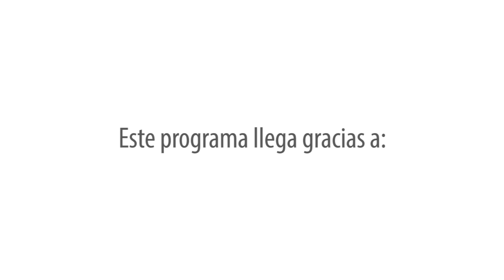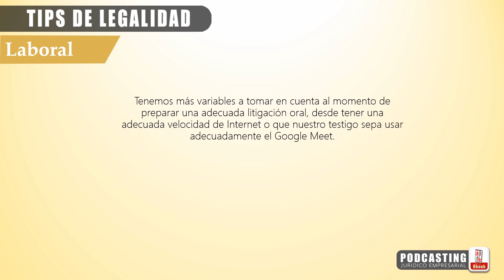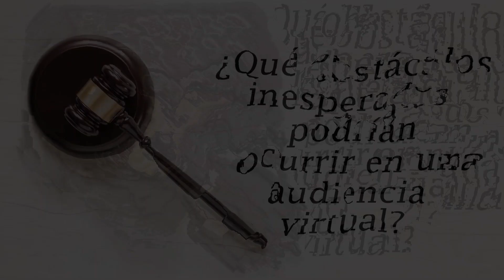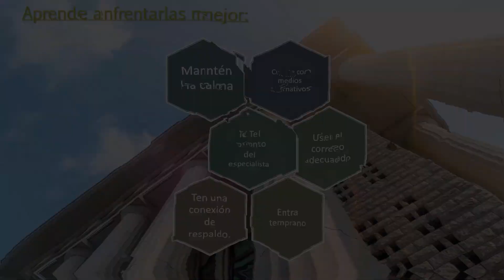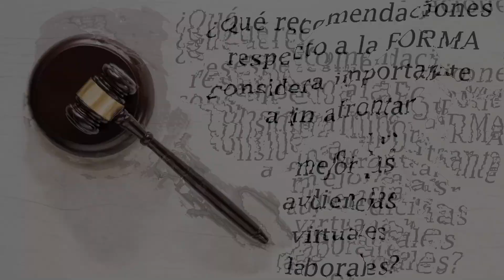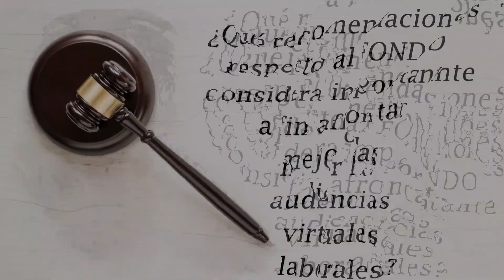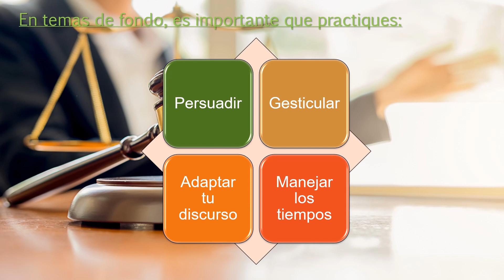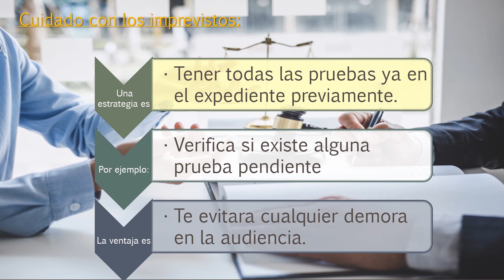PODCAST - ¿CÓMO LITIGAR MEJOR EN LOS PROCESOS LABORALES? - TIPS DE LEGALIDAD - ABOOK360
Bienvenidos a nuestra tercera temporada, iniciando diciembre tenemos en esta oportunidad a Marilu Merzthal Shigyo, abogada especializada en Derecho Laboral por la Universidad de Georgetown - Estados Unidos con quien aprenderás los mejores Tips de Legalidad a fin mejorar tu performance durante la litigación en los procesos virtuales laborales.